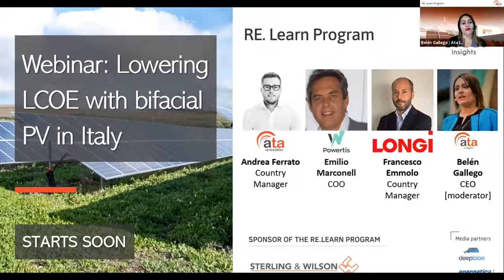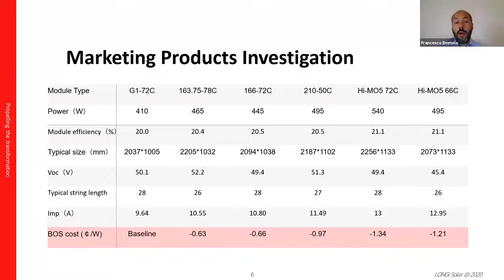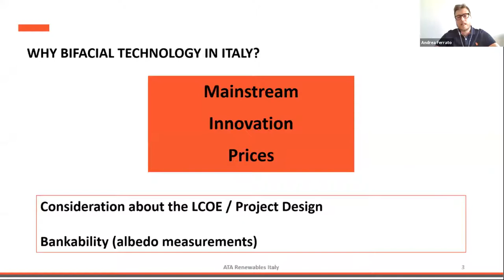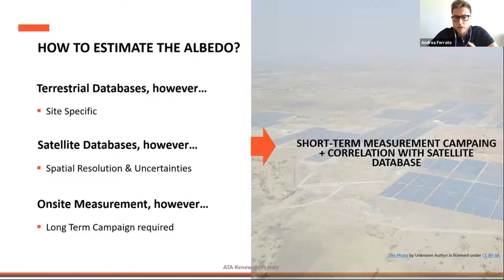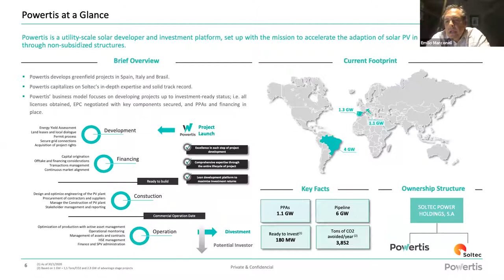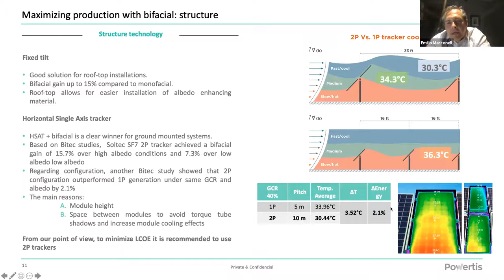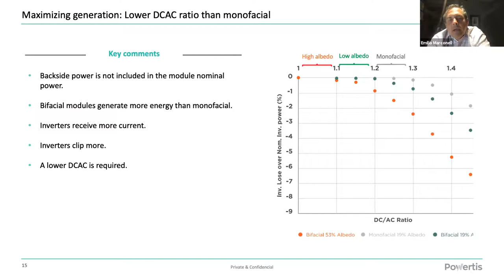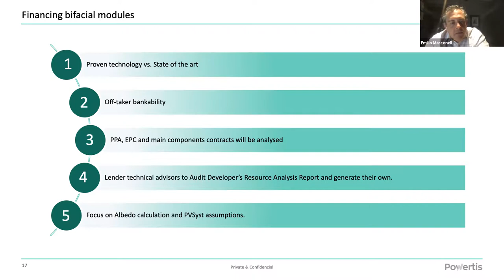Webinar: Lowering LCOE with bifacial PV in Italy